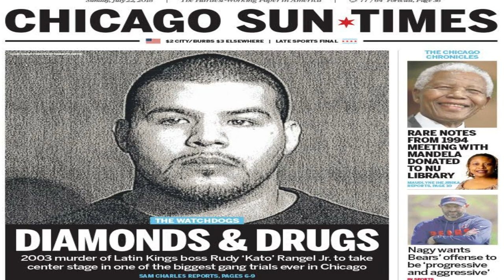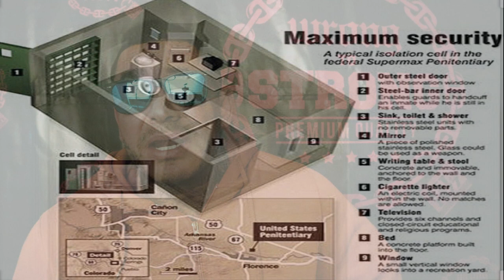CARTEL LIFE | EL CHOLO IVAN | EXTRADITION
A former chief enforcer for drug kingpin Joaquín 'El Chapo' Guzmán is close to being extradited to the United States after failing in his appeal to Mexican courts.

Orso 'El Cholo Iván' Gastélum has exhausted all of his efforts in preventing the Mexican government from handing him to federal authorities in the U.S., Infobae reported on Tuesday.

El Cholo Iván was the security chief of El Chapo's Sinaloa Cartel and allegedly oversaw the criminal organization's assassins.

He was captured on January 8, 2016 alongside El Chapo when security forces raided the then-fugitive drug lord's safehouse in the Sinaloa Pacific coast city of Los Mochis, sparking a gun battle that left five cartel members dead and six others arrested.

But while El Chapo was extradited to the United States in 2017 before his conviction on drug charges, El Cholo has remained in prison in Mexico.

Extradition law in the United States is the formal process by which a fugitive found in the United States is surrendered to another country or state for trial, punishment, or rehabilitation. The process is considerably different from interstate or intrastate extradition.